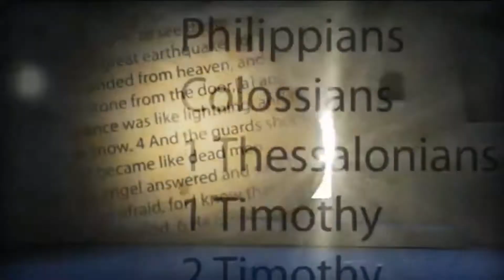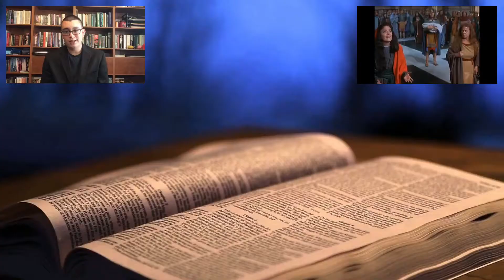ALL Angels Mentioned by Name in the Bible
Angels are pretty awesome beings that God created. But how many are mentioned in the Bible by name? Today i'm here to shed some light on that question folks!